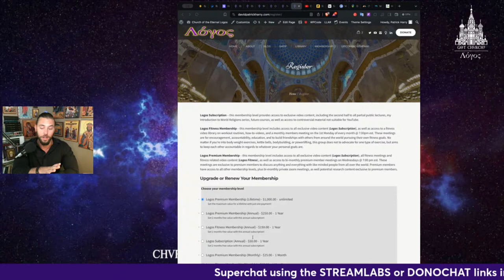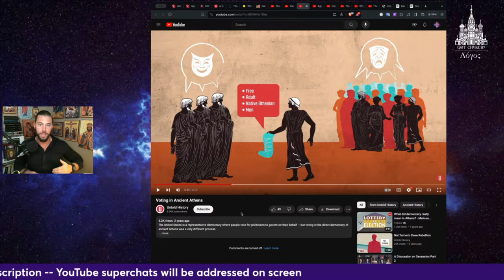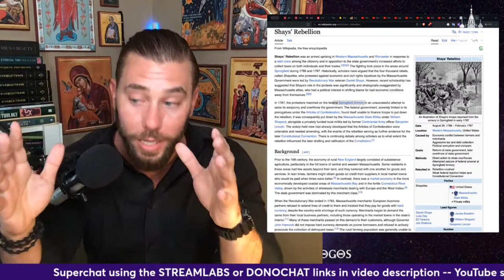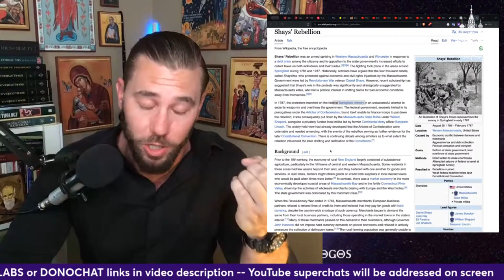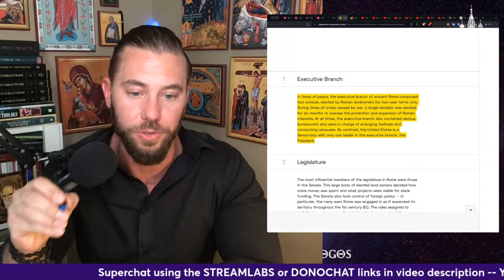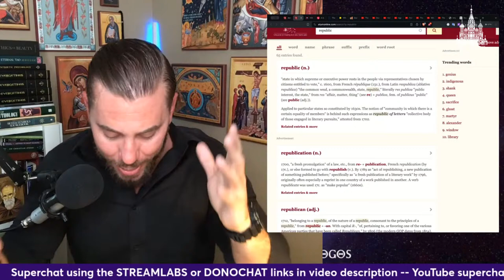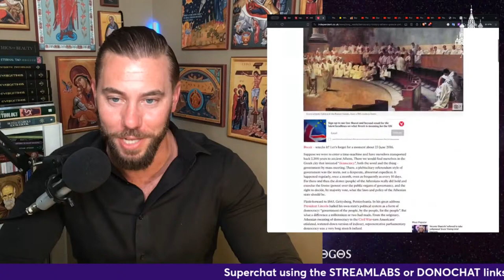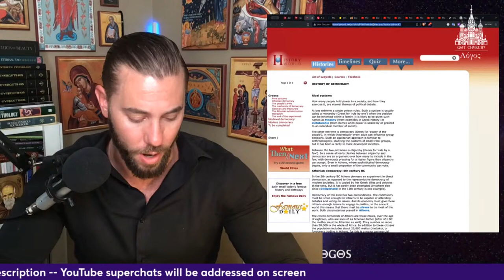Mob Rule? The History of Democracy From Athens to America (Sponsored Stream)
In it I go over the history of democracy from ancient Athens to America, highlighting the importance differences and criticisms of democracy. Make sure to check it out and let me know what you think.
God bless

Bitcoin: 3QNWpM2qLGfaZ2nUXNDRnwV21UUiaBKVsy
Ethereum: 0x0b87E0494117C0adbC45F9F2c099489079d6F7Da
Litecoin: MKATh5kwTdiZnPE5Ehr88Yg4KW99Zf7k8d